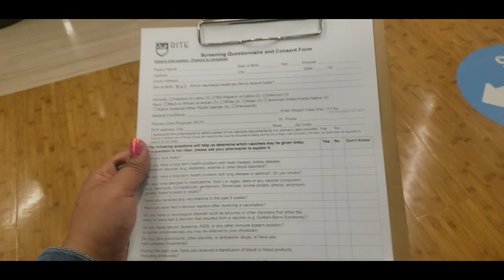VLOGMAS / Going TO Rite Aid getting My Flu Shot ￼￼😷💉